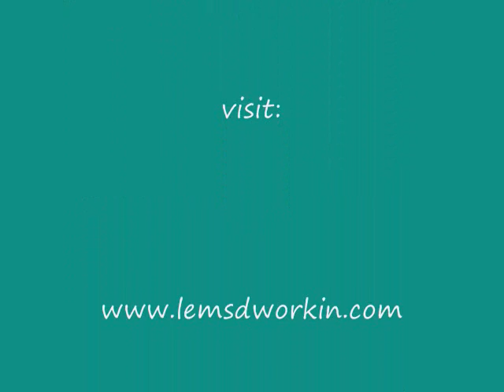Bach 2 part invention #3 in D Major played by Carol Lems-Dworkin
Carol Lems-Dworkin plays J.S. Bach's 2 part invention #3 in D major.